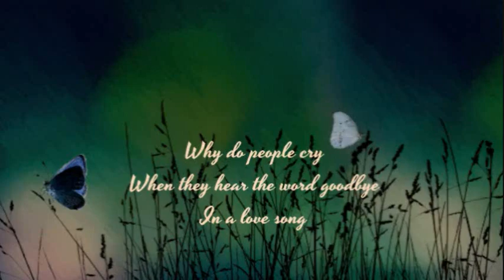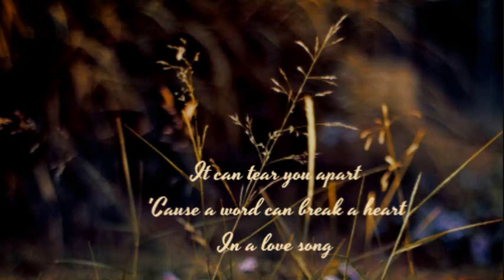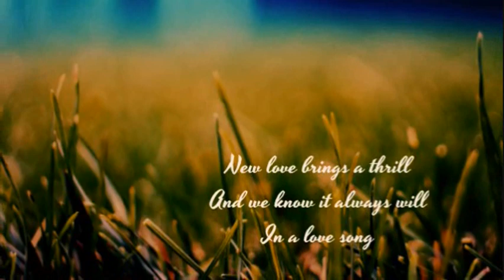KENNY ROGERS - A LOVE SONG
"... there's no guarantee that we'll find love...".